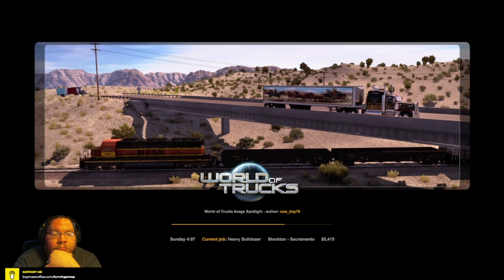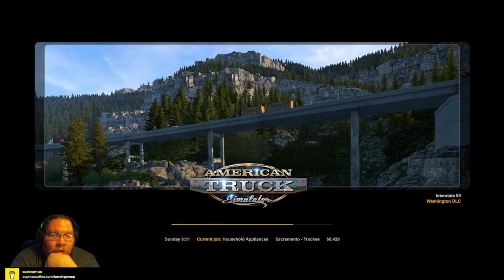Ending in Truckee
Today we work on uncovering some more undiscovered roadways in California.  Today we finish up a rock bucket heading to Stockton, then take a heavy bulldozer to Sacramento, and finish up taking a load to Truckee.

300 tank for Cascadia, LT, and 57x by Lethal Swanson

My Rig (computer) Specs:
CyberpowerPC C Series ET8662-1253 (bought at Walmart)
AMD Ryxzen 7 3700X 8 core processor 3.7 GHz
32GB RAM 2667 speed
Motherboard - ASRock B450M/ac R2.0

Edits done using Windows Photos (will be getting Adobe Premier in the future)